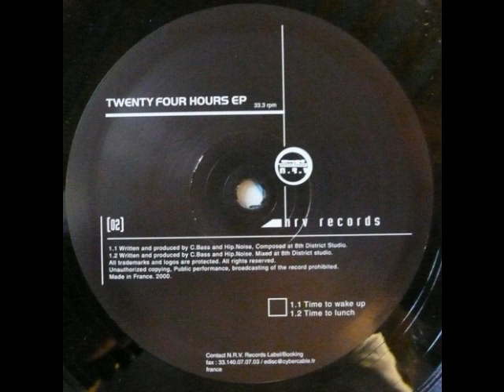C.Bass & Hip.Noise - Time To Lunch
Label:NRV Records -- NRV 002
Format:Vinyl, 12", EP, 33 ⅓ RPM
Country: France
Released: 2000
Genre:Electronic
Style:Techno